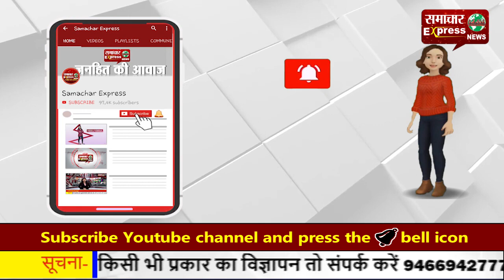निकिता मर्डर केस: फरीदाबाद पहुंची कांग्रेस प्रदेश अध्यक्ष कुमारी शैलजा को लोगों ने घेरा